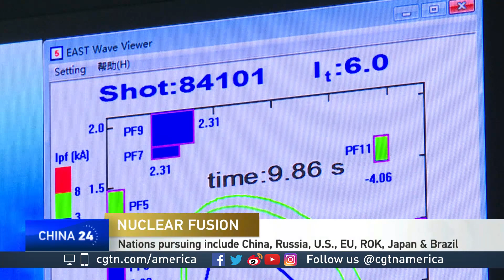Miles Pomper discusses the benefits and realities of nuclear fusion as an energy source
CGTN's Mike Walter interviewed Miles Pomper about nuclear fusion. He's a Senior Fellow in the Washington office of the Center for Nonproliferation Studies.